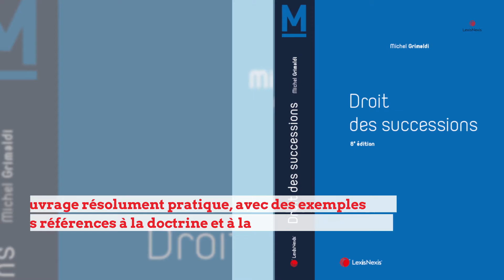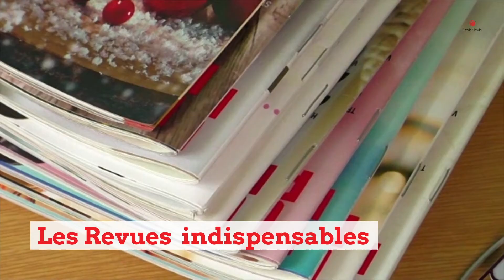Etats généraux du droit de la famille & du patrimoine, la sélection d'ouvrages LexisNexis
LexisNexis, partenaire des Etats généraux du droit de la famille et du patrimoine
 sélection d'ouvrages pour votre pratique professionnelle